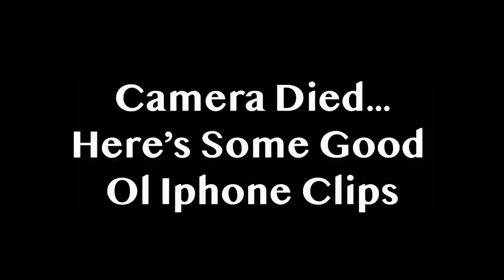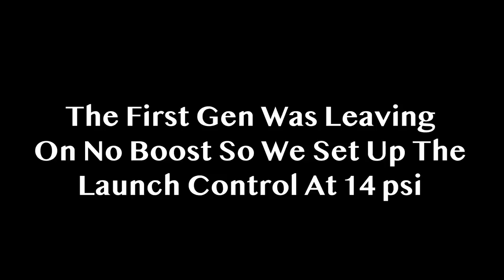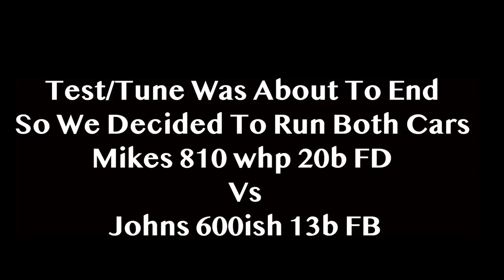Mike's 800+whp 20B FD Vs John's 600ish 13B FB Test/Tune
Beats : @celston.ar